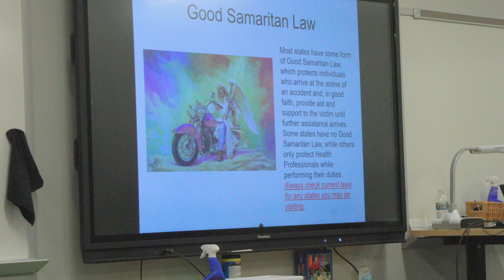Hupy and Abraham Managing Partner Jason Abraham Speaks at the Wisconsin Motorcycle Training Summit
Attorney Jason Abraham, Managing Partner at Hupy and Abraham gives a talk about motorcycle insurance at the 2024 Wisconsin Motorcycle Training Summit.

Hupy and Abraham attorneys give talks about having the proper motorcycle insurance to motorcycle groups across the Midwest.